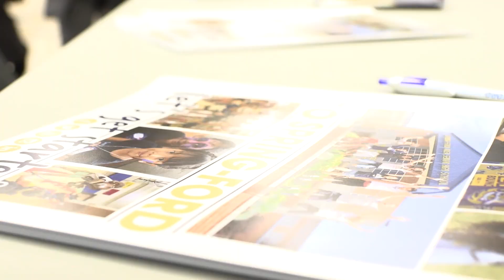Spring-Ford Spotlight - 2023 Spring-Ford Job Fair